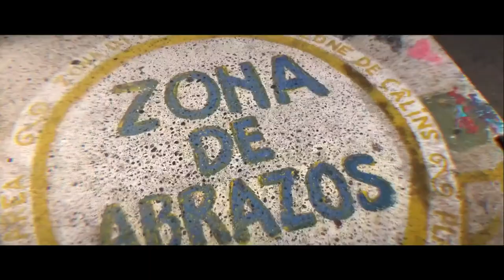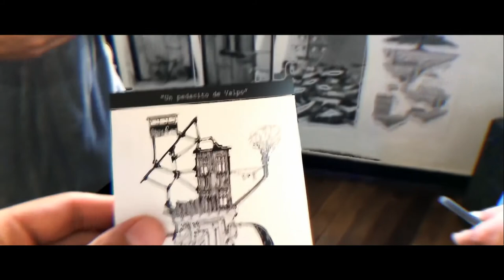The Demented Man - Hawkwind